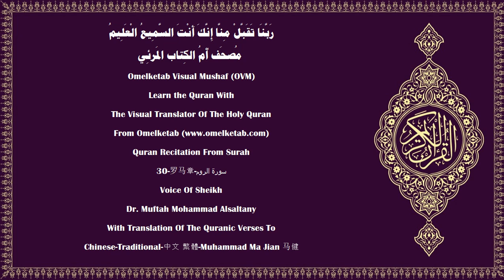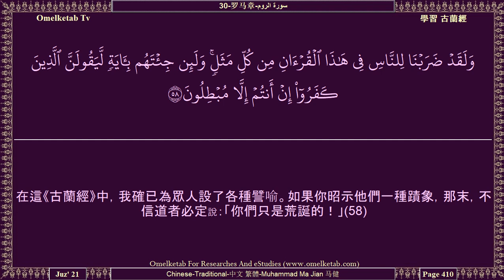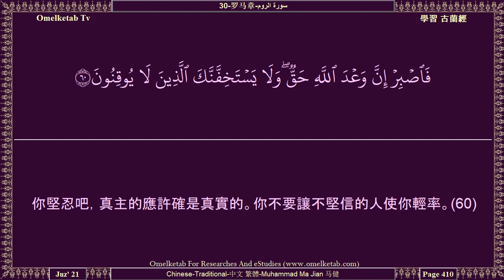30 罗马章 سورة الروم Chinese Traditional 中文 繁體 Muhammad Ma Jian 马健 Alsaltany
30-罗马章-سورة الروم-Chinese-Traditional-中文 繁體-Muhammad Ma Jian 马健-Alsaltany... [難道他們沒有思維嗎？真主創造天地萬物，只依真理和定期，有許多人的確不信將與他們的主相會。(8)難道他們沒有在大地上旅行而觀察前人的結局是怎樣的嗎？前人比他們努力更大，前人於地方的墾植和建設，勝過他們。他們族中的使者曾給他們帶來許多明証，故真主未虧枉他們，但他們虧枉了自己，(9)然後惡報乃作惡者的結局，因為他們否認真主的蹟象，而且加以嘲笑。(10)真主創造眾生，然後再造他們，然後，你們被召歸於他。(11)他使生物從死物中生出，使死物從生物中生出，使已死的大地復活，你們也要如此被復活。(19)他的一種蹟象是：他用泥土創造你們，然後，你們立刻成為人類，散布各方。(20)他的一種蹟象是：他從你們的同類中為你們創造配偶，以便你們依戀她們，並且使你們互相愛悅，互相憐恤。對於能思維的民眾，此中確有許多蹟象。(21)他的一種蹟象是：天地的創造，以及你們的語言和膚色的差異，對於有學問的人，此中確有許多蹟象。(22)他的一種蹟象是：你們在黑夜和白晝睡眠並且尋求他的恩惠；對於會聽話的民眾，此中確有許多蹟象。(23)他的一種蹟象是：他使你們以恐懼和企圖的心情看電光，他從雲中降下雨水，借雨水使已死的大地復活，對於能了解的民眾，此中確有許多蹟象。(24)他的一種蹟象是：天地依他的意志而堅定，當他對長眠地下的你們叫喚一聲的時候，你們立刻就出來了。(25)天地萬物，只是他的；一切都服從他。(26)他創造眾生，然後再造他們，再造對於他是更容易的。天地間最高的典型，只屬於他，他是萬能的，至睿的。(27)]

Surah Name:- 30-罗马章-سورة الروم-ArRum[The Romans]